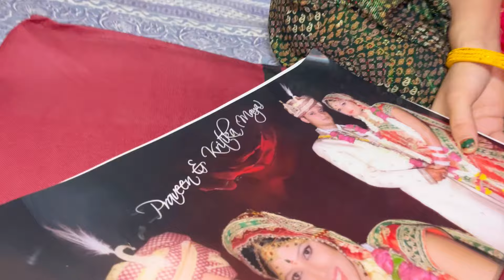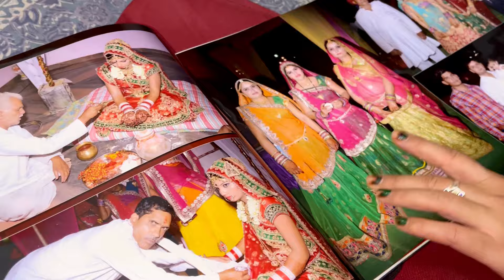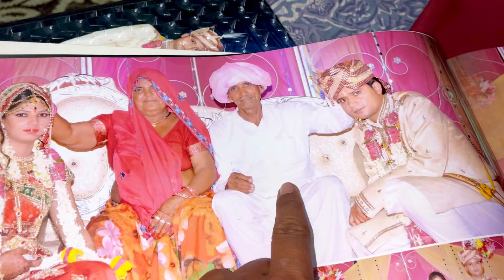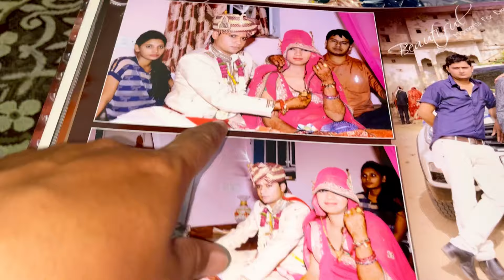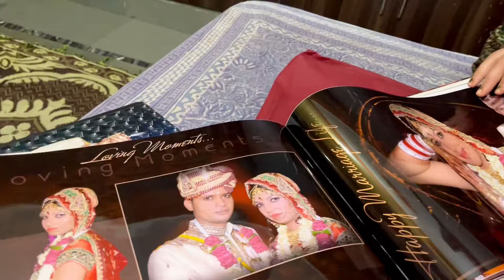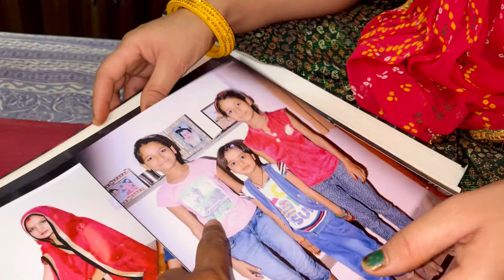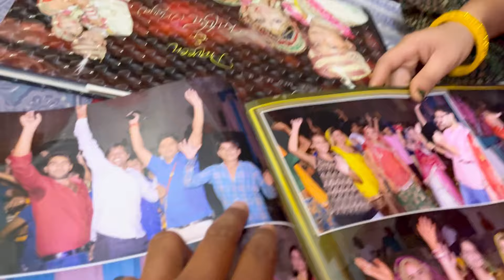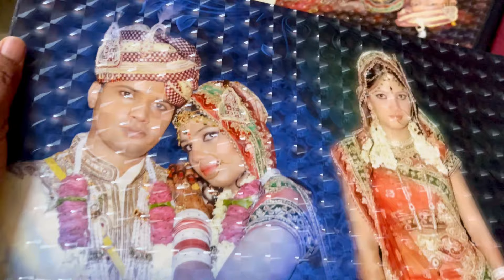देखते ही देखते 7 साल कब निकल गए पता ही नहीं चला🤔अपनी विदाई देखकर रोने लग गई माया मीणा🥲MAYA MEENA